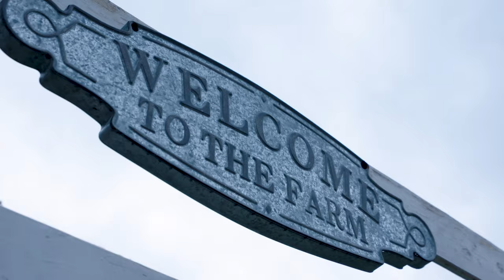Harlem Globetrotters - Play It Forward [Season 2] (Trailer)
[VIDEO DESCRIPTION]